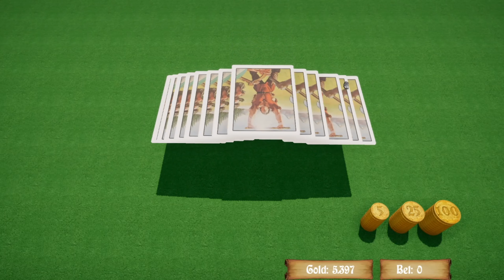(PC) The Bard's Tale Remastered - Part 5: Exploring the Sewers